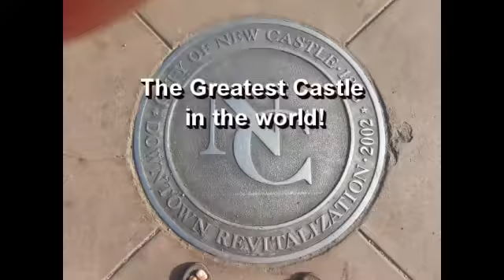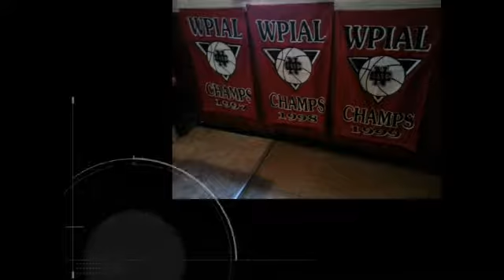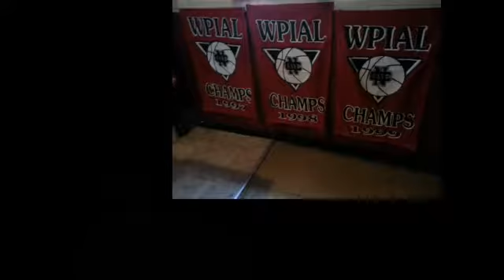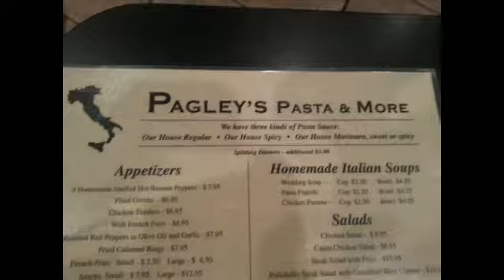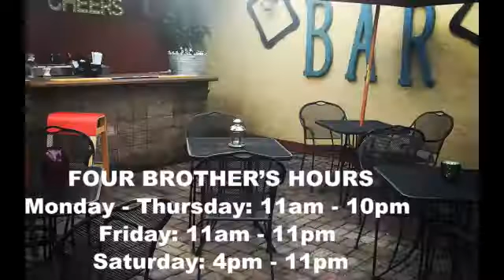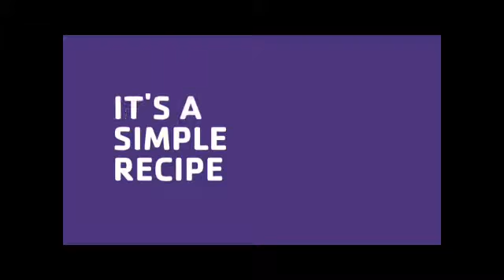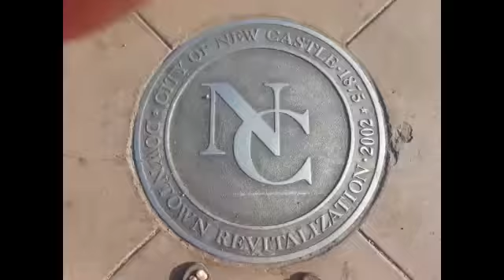NCTV45′s NewsWatch Tuesday March 21, 2017 with Angelo Perrotta